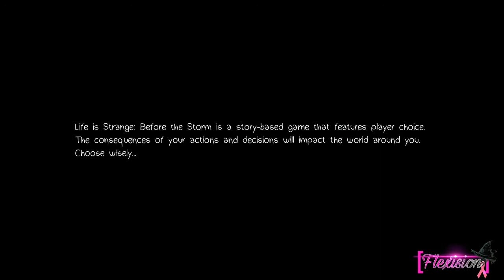Life is strange: Before the storm| Decisions you Forgot to Make- Episode 1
Uploading Full Gameplay Of Episode 2 Soon! Don't miss it!